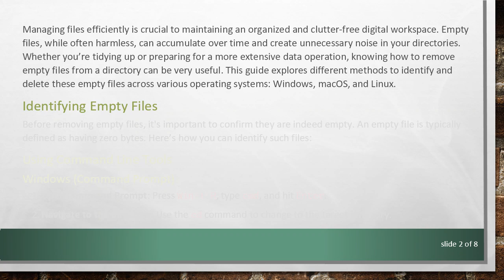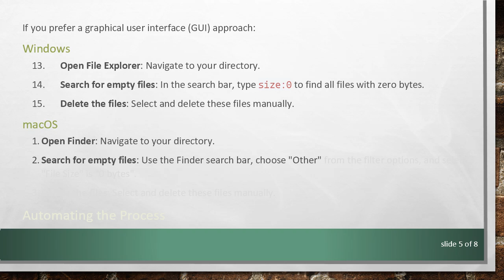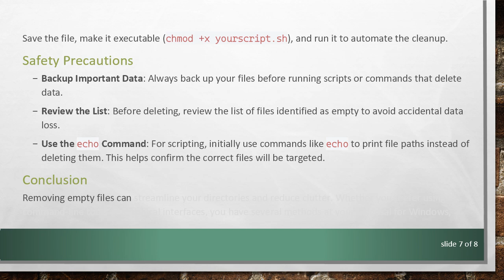How to Remove Empty Files from a Directory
Summary: Learn how to identify and remove empty files from a directory on your computer using various methods. This guide covers approaches for Windows, macOS, and Linux, along with tips for automation and safety.

Managing files efficiently is crucial to maintaining an organized and clutter-free digital workspace. Empty files, while often harmless, can accumulate over time and create unnecessary noise in your directories. Whether you’re tidying up or preparing for a more extensive data operation, knowing how to remove empty files from a directory can be very useful. This guide explores different methods to identify and delete these empty files across various operating systems: Windows, macOS, and Linux.

Identifying Empty Files

Before removing empty files, it's important to confirm they are indeed empty. An empty file is typically defined as having zero bytes. Here’s how you can identify such files:

Using Command Line Tools

Windows (Command Prompt)

Open Command Prompt: Press Win + R, type cmd, and hit Enter.

Navigate to the directory: Use the cd command to change to the target directory.

List empty files: Execute the following command to list all files with zero bytes.

macOS and Linux (Terminal)

Open Terminal: Search for "Terminal" in Spotlight (macOS) or find it in your application menu (Linux).

Navigate to the directory: Use the cd command to change to your target directory.

List empty files: Run the following find command to list all empty files.

Removing Empty Files

Once you have identified the empty files, you can proceed to delete them. Here are methods for each operating system:

Windows

Open Command Prompt: As described in the identification step.

Navigate to the directory: Use the cd command.

Delete empty files: Use the forfiles command with the /d option to delete files.

macOS and Linux

Open Terminal: As described above.

Remove empty files: Execute the find command with the -delete option.

Using File Explorer (Windows) or Finder (macOS)

If you prefer a graphical user interface (GUI) approach:

Windows

Open File Explorer: Navigate to your directory.

Search for empty files: In the search bar, type size:0 to find all files with zero bytes.

Delete the files: Select and delete these files manually.

macOS

Open Finder: Navigate to your directory.

Search for empty files: Use the Finder search bar, choose "Other" from the filter options, and select "File Size" is "0 bytes".

Automating the Process

For repetitive tasks or larger directories, automation can save time and effort. You can create a script that runs periodically to clean up empty files.

Windows Batch Script

Save the file and run it to automate the cleanup process.

Unix Shell Script (macOS and Linux)

Save the file, make it executable (chmod +x yourscript.sh), and run it to automate the cleanup.

Safety Precautions

Backup Important Data: Always back up your files before running scripts or commands that delete data.

Review the List: Before deleting, review the list of files identified as empty to avoid accidental data loss.

Use the echo Command: For scripting, initially use commands like echo to print file paths instead of deleting them. This helps confirm the correct files will be targeted.

Conclusion

Removing empty files can streamline your directories and reduce clutter. Whether you prefer using command-line tools or graphical interfaces, you have several methods at your disposal for Windows, macOS, and Linux. For frequent cleanup tasks, consider automation to keep your workspace tidy with minimal effort.

With these steps, you can efficiently manage and maintain a clean directory structure, ensuring better organization and system performance.